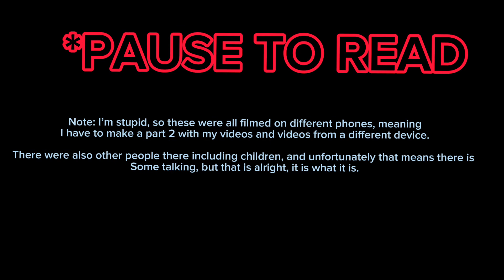Fire Aircraft + SES And CFA - Part 1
READ NOTE AT END

Stall SES Bus
CFA Wendouree Tanker
N218C
Other Aircraft